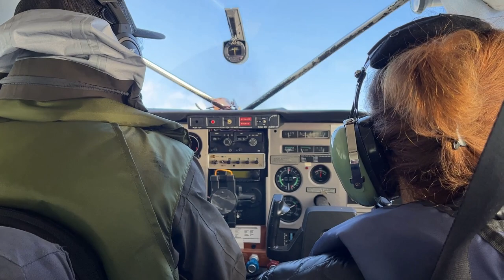Adventures in Seward, Alaska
This video documents the adventures of Kevin, David, and Sam in Seward, Alaska.